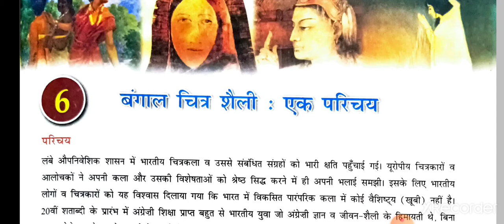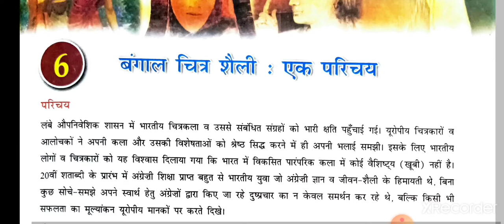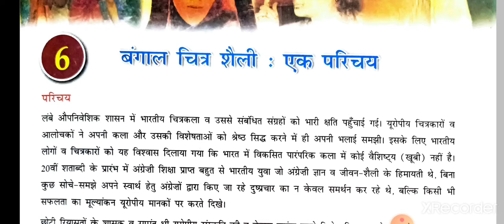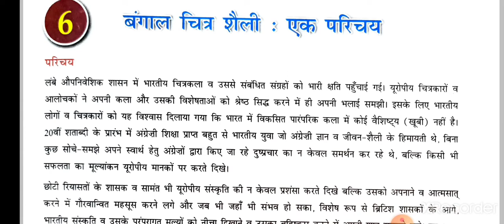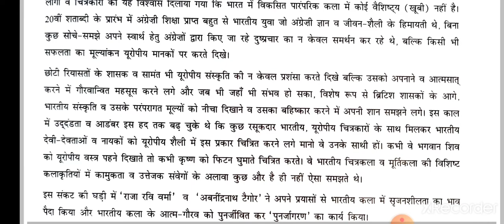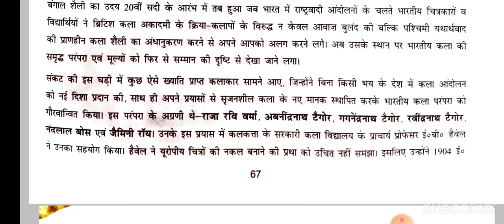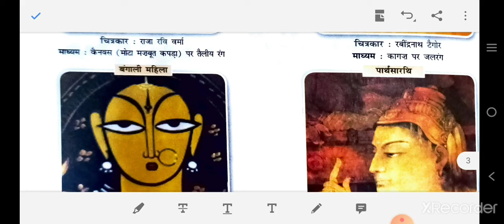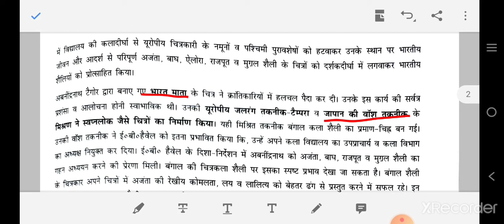बंगाल चित्र शैली, Subject-Painting, Chapter-6, CLASS-12, TERM-IIND CBSE BOARD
भारत के स्वतंत्रता संघर्ष में भारतीय कलाकारों का योगदान chapter-08

In this video matter belongs to class 12th painting term-IInd syllabus bagal chitra shelly(बंगाल चित्र शैली) Important video for class 12th painting subject  students. Video content included with photos of paintings (बंगाल स्कूल).